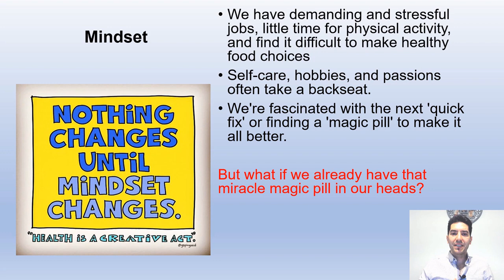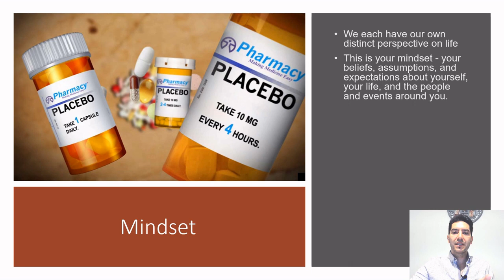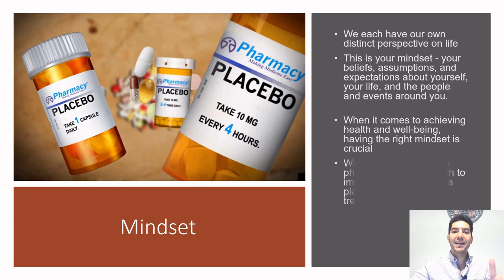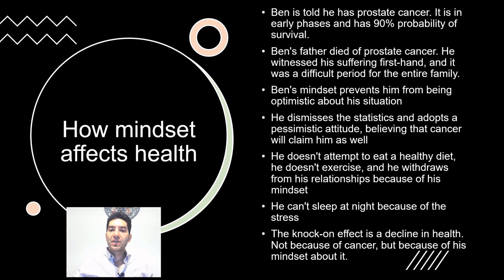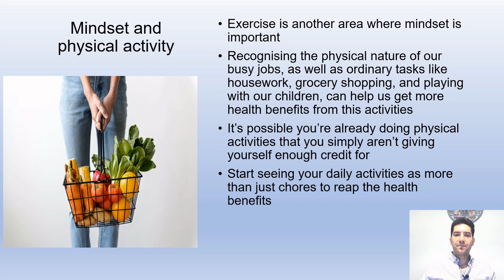Unlocking the Power of Your Mindset: The Key to Achieving Health and Weight Loss Goals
In this video, we dive into the importance of mindset in achieving optimal health and weight loss. Our thoughts and beliefs can have a powerful impact on our behaviors and ultimately determine our success in reaching our goals. We discuss practical tips and strategies for cultivating a positive mindset and overcoming limiting beliefs that may be holding us back from achieving our desired health outcomes. Join us as we explore the connection between mindset and health, and learn how to harness the power of your thoughts to achieve your health and weight loss goals.